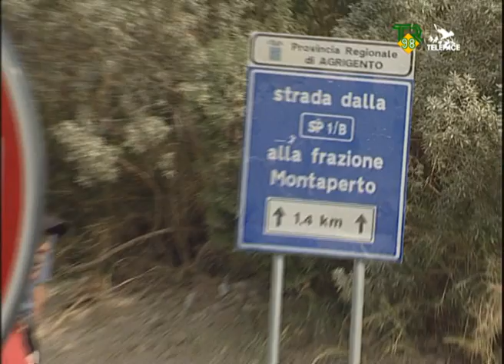Inaugurata la S P Gatta Montaperto TR98 Telepace 11 09 09